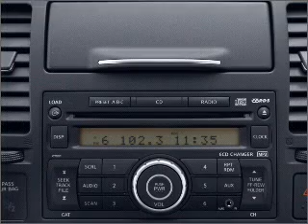2011 Nissan Versa - Warren OH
Year: 2011
Make: Nissan
Model: Versa
Trim: 1.6
Engine: 1.6 liter inline 4 cylinder 16 valve
Transmission: 4-Speed Automatic
Color: Fresh Powder
Mileage:
Address:
3100 Elm Road North East